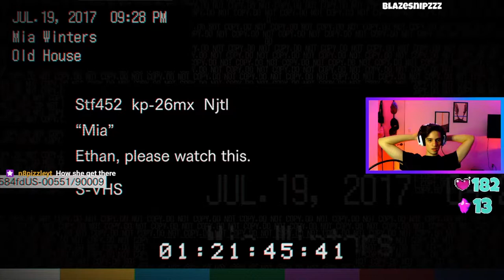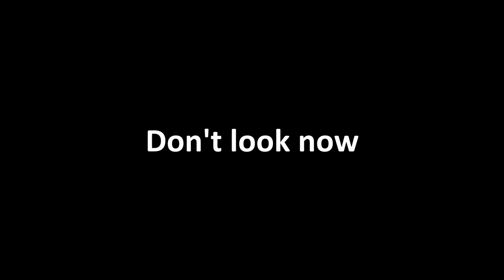Why Gwyneth Paltrow Why..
playing Scary games all of October come watch me get scared!